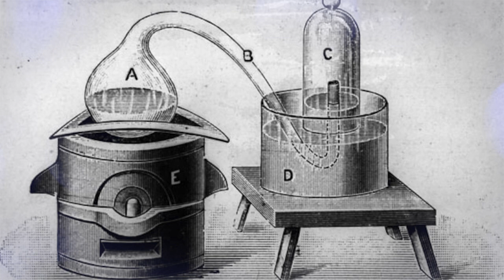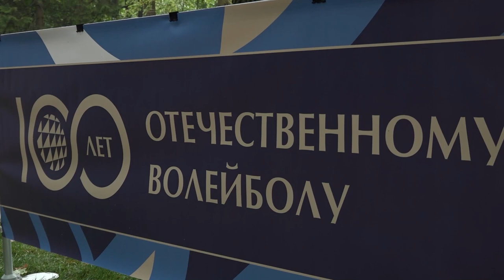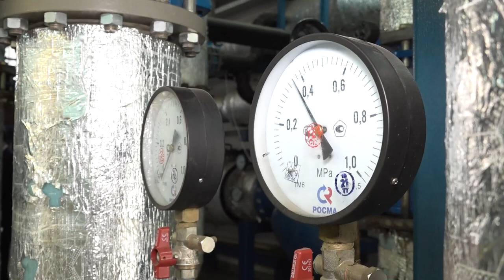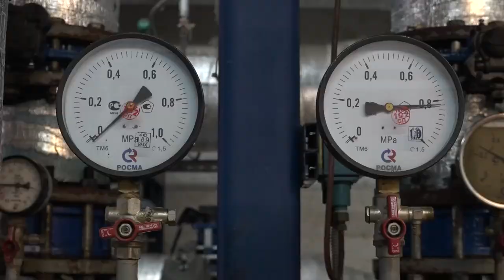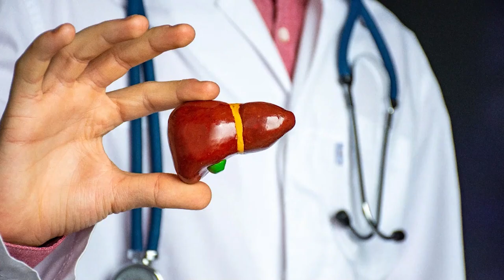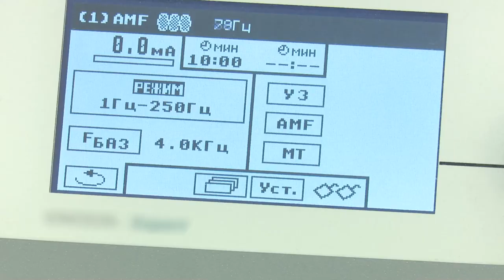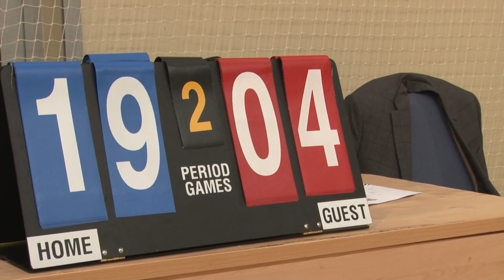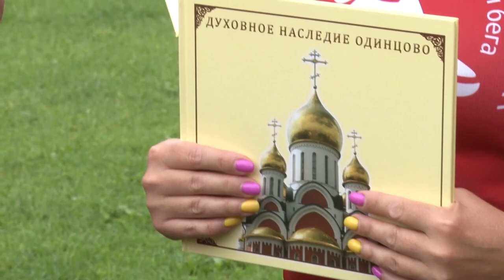Утро на ОТВ 01.08.23